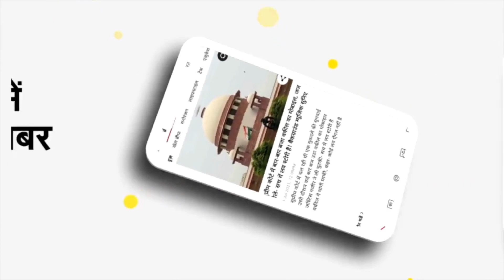Railways to develop world class facilities at Bapudham station Motihari East champaran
Railways to develop world class facilities at Bapudham station Motihari East champaran पूर्वी चंपारण: देश के पांच महत्वपूर्ण स्थानों में रेलवे ने बापूधाम मोतिहारी को शामिल किया है। जहां मल्टी स्टोरी प्लेटफार्म भवन बनाने की तैयारी में रेलवे जुटा है। स्टेशन पर प्लेटफार्मों की लम्बाई 80 मीटर किया जायेगा। जिसके लिए केन्द्र सरकार ने करीब दो सौ करोड रुपये का आवंटन किया है। कार्यों के शुभारंभ लिए पूर्वी चम्पारण के सांसद पूर्व केन्द्रीय कृषि मंत्री ने रेलवे के अधिकारियों के साथ रेलवे स्टेशन परिसर का निरीक्षण किया है।